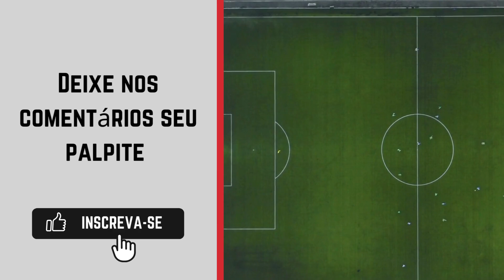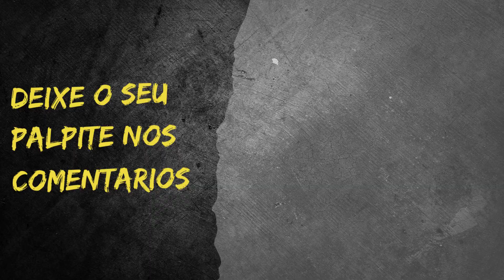Ferroviário x Volta Redonda - Campeonato Brasileiro Série C